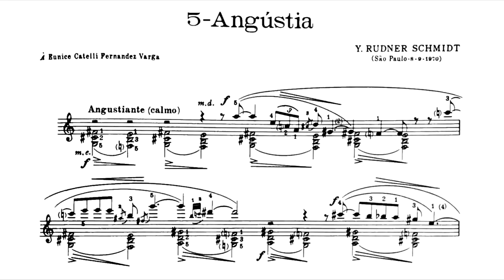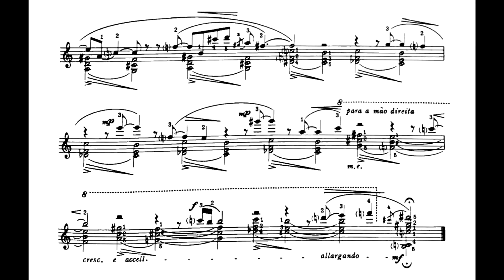Yves Rudner Schmidt - Angústia, nº5 das Expressões (Karin Fernandes, piano )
Edição de vídeo partitura do Instituto Piano Brasileiro.